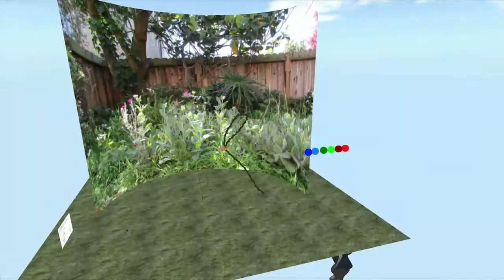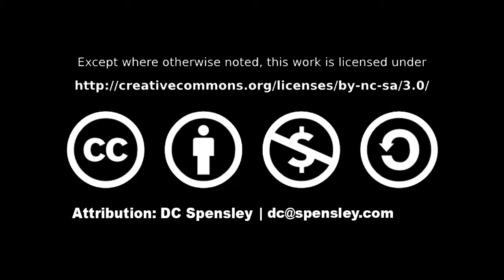Avant Garden Production Milestone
This is testing of inflight technology for the coming mixed reality show Avant Garden. Avant Garden will feature 6 SkyDancers performing in real time, creating a stage set literally "on the fly".